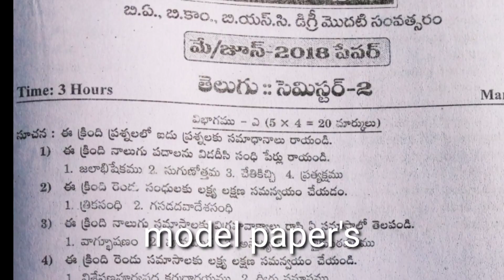Degree first year telugu total syllabus parton and model papers for all ts university's